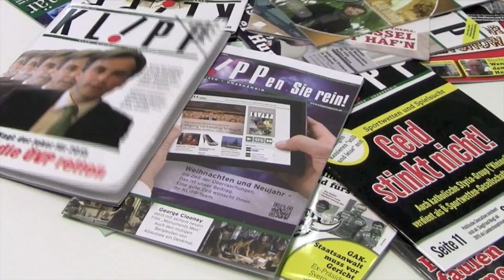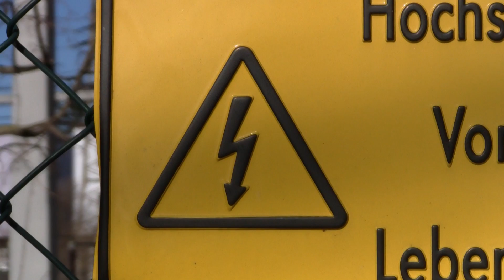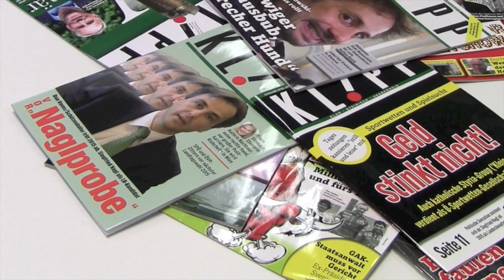Energie Graz senkt Preise für Strom und Gas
Erfreuliches für 180.000 Kunden